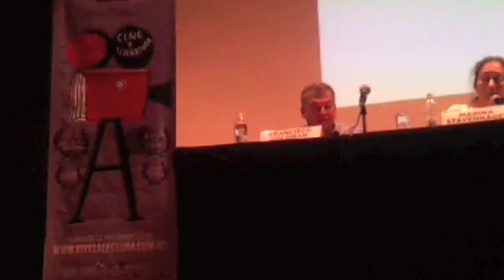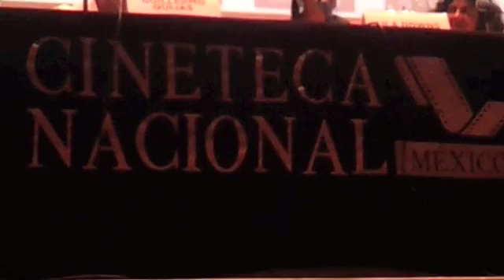FERIA INTERNACIONAL DEL LIBRO DE OAXACA